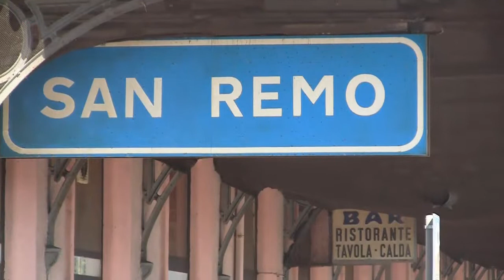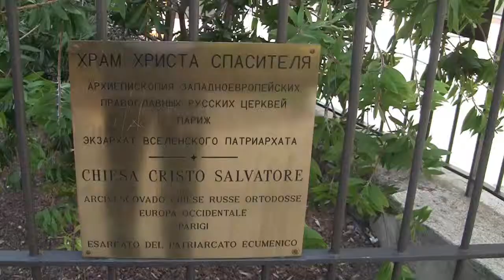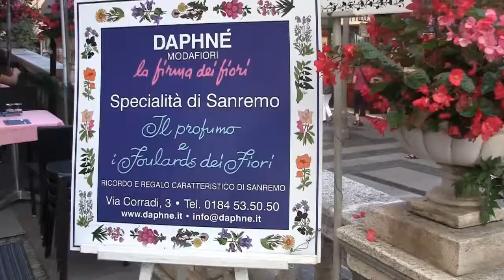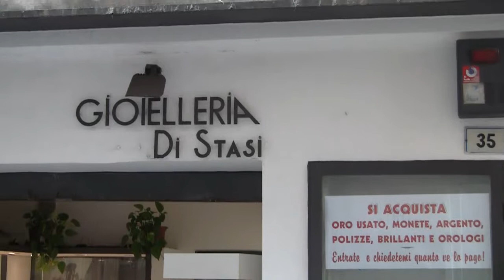Bummel durch Sanremo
Sanremo liegt im Zentrum einer weiten Bucht zwischen dem Kap Nero und dem Kap Verde und hat im Winter wegen der geschützten Lage der nahen Berge der bis ans Meer vorstoßenden Seealpen ein gleichmäßig mildes Klima. Wir erlebten die Stadt an der Blumenriviera im frühen Herbst.